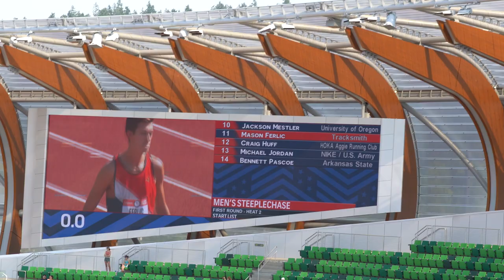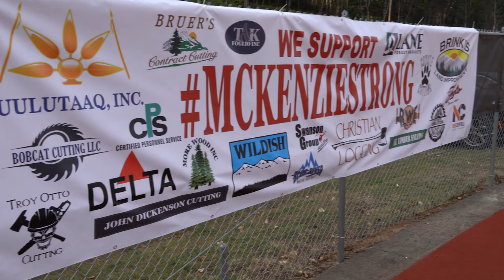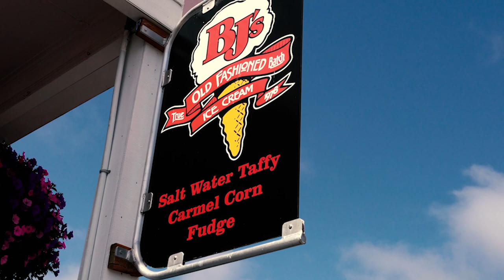Hobbs Kessler GOES PRO and Mason Ferlic advances to the Steeplechase Final - VNTC 05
Tag along with us for the first half of our stay in Eugene for the 2021 Olympic Trials as Mason advances to the final, Nick runs in the Mckenzie International, and Hobbs announces he's signing with Adidas.